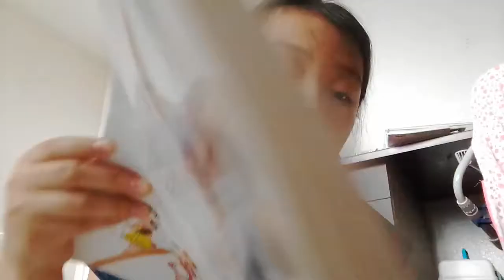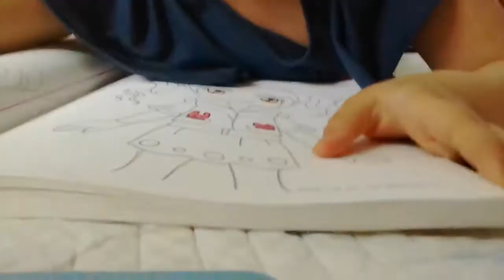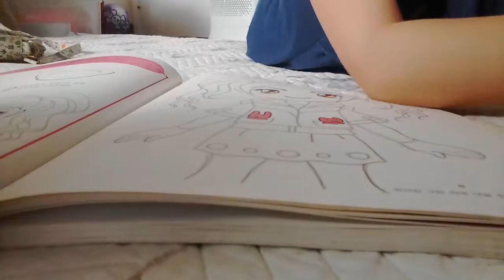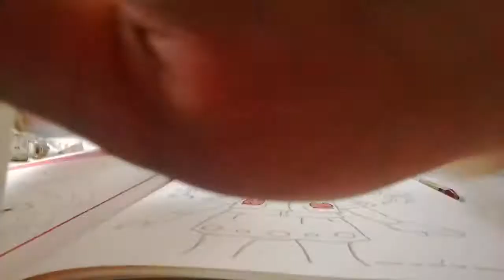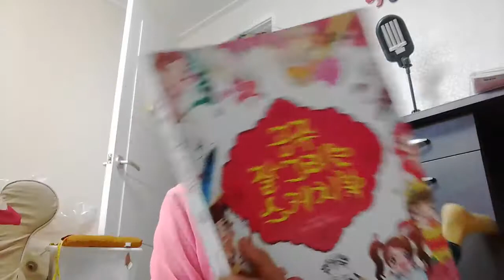‹Kids›Grace：공주잘그리는스케치북 색칠하기 – 20170425